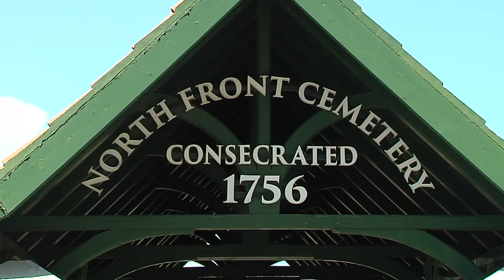Cemeteries Bill Command Paper published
The post of Cemetery Superintendent will disappear and be replaced by a Cemetery Authority under planned legislation to replace the present Cemetery Act. The new Bill, that has been published as a Command Paper, also makes the Government responsible for all cemeteries in Gibraltar.